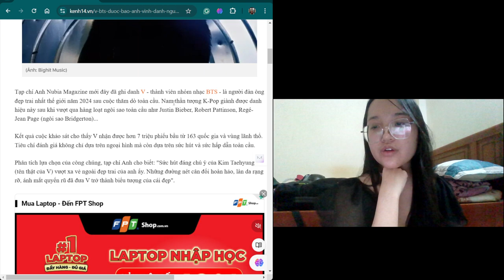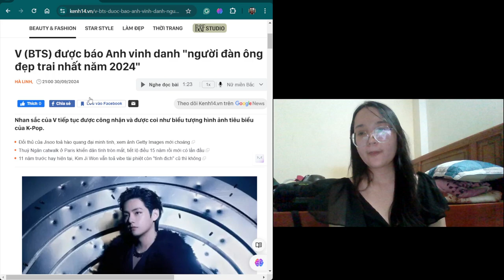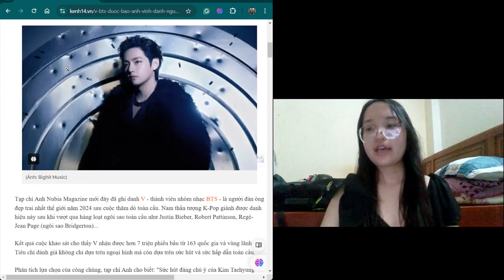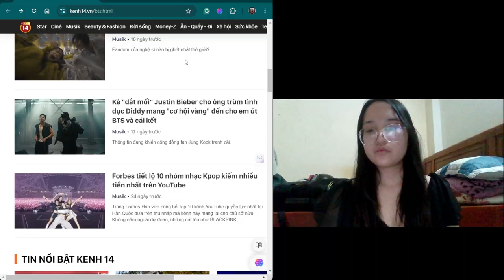Read books and stories with me: V(BTS) was honored as the most handsome in the world